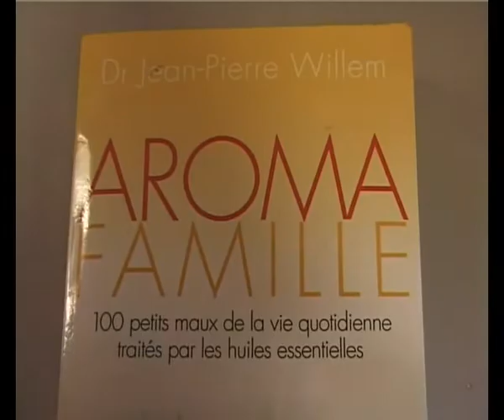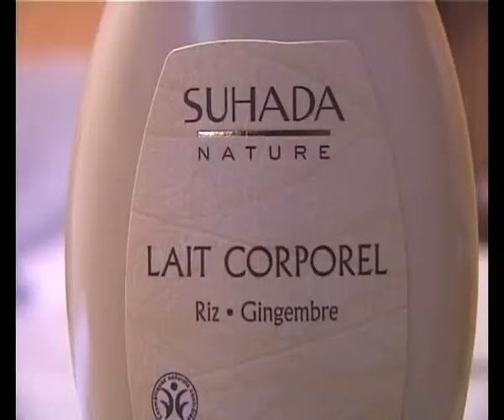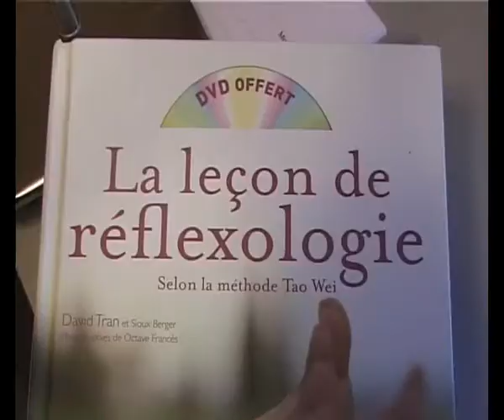Créer son entreprise : énergiticienne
Journée Internationale de la Femme 2010 : Anne Verdoolaeghe est naturopathe énergiticienne. Jeune créatrice d'entreprise, elle a monté son cabinet suite à son congé maternité. Elle évoque les particularités de son métier et les détails de son parcours.